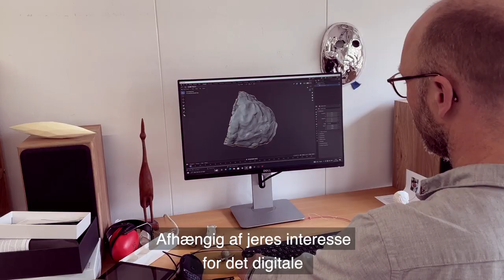Morten Modin i Brøndby Strand